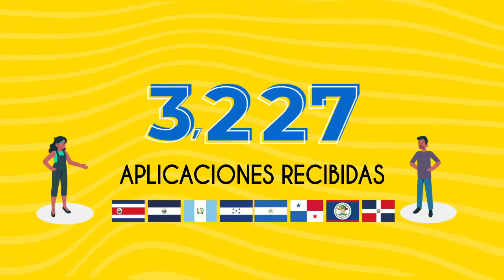César Addario, Vicepresidente Regional EXOR Internacional